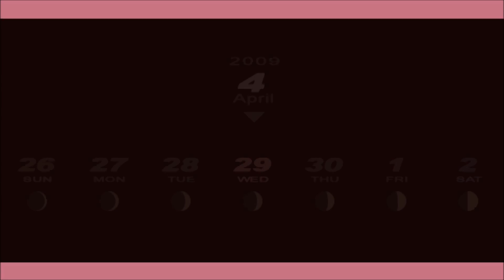Persona 3 Portable Max Social Links part 7 - Playing Tour Guide